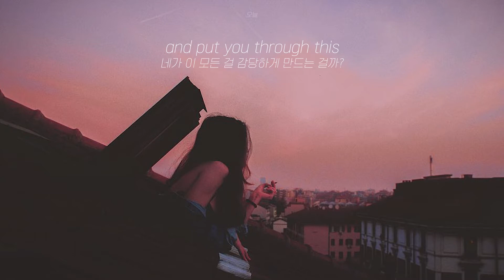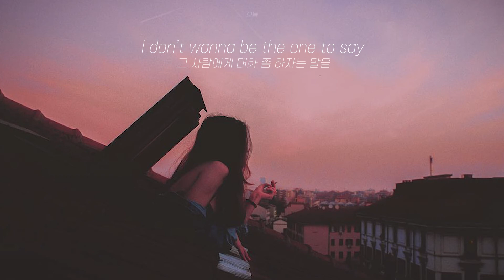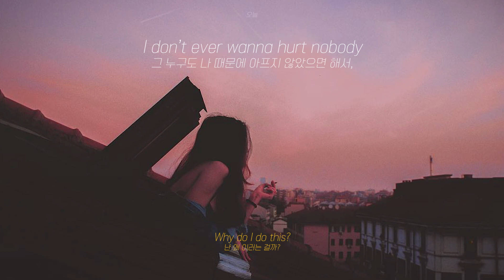[가사해석] 누군가를 사랑하는 게 너무 어려워, Love Somebody - Lauv / 라우브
라우브가 타이틀격인 'Dishes'와 함께 컴백했습니다!
타이틀곡도 너무 좋은데, 전 개인적으로 데모곡과 이 노래가 더 마음에
들어서, 데모곡은 아직 데모곡이니까, 이 노래를 가지고 왔습니다!
이미 많은 분들이 해석을 올려주셨지만,
개인적으로 너무 너무 좋아하게 될 것만 같은 노래라서 꼭 올리고 싶었어요
가사처럼 누군가를 상처줄까 봐, 사랑하는 게 무서워질 때가 있었는데,
지금 생각해보면 그 사람을 너무 좋아해서 그랬던 것 같다는 생각을 해요
이 노래는 그 때 제가 느꼈던 감정을 너무 잘 표현해내고 있는 것 같아요!